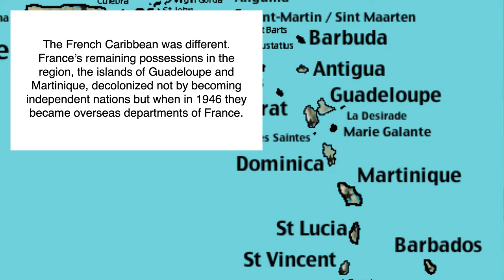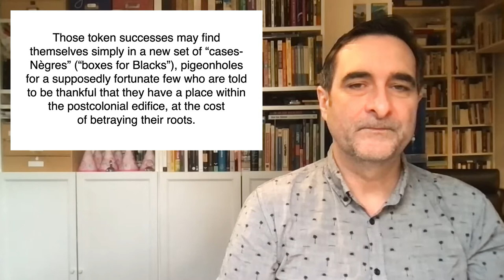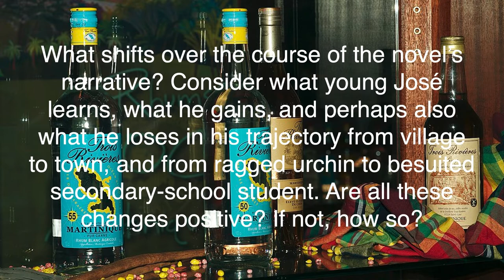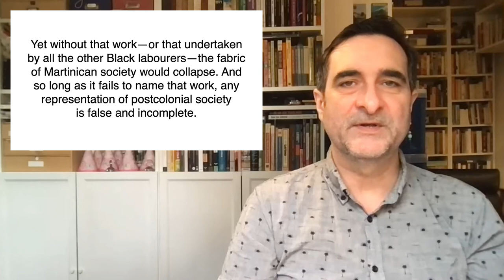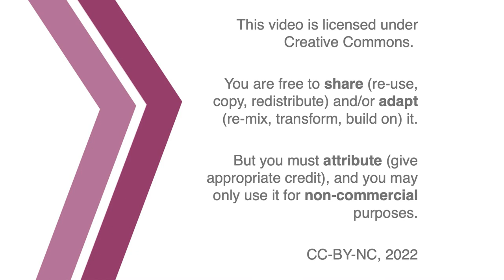Black Shack Alley: Joseph Zobel, Development, and Writing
It is as though Black labour existed wholly outside language altogether, or at least outside the French language.

00:00 Introduction
01:56 The Problem with Development
07:30 Questions
10:47 The Pleasure, Possibilities, and Dangers of Writing
19:23 Credits